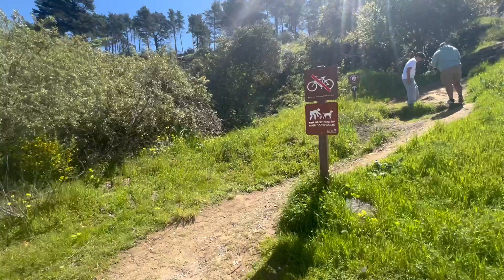Dia de PASCUA en familia🥚🐣Mauricio Lozano les puso billetes💵 a los 🥚🤪🇺🇸😱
Fuimos a un parque enorme y así disfrutamos con toda mi familia Le pusimos billetes $$$ a los huevos 😱💵